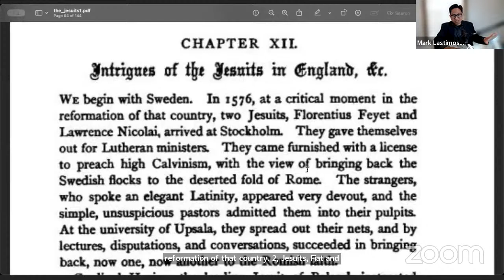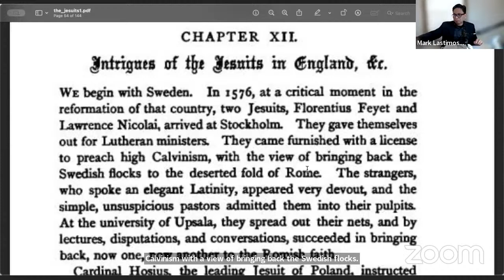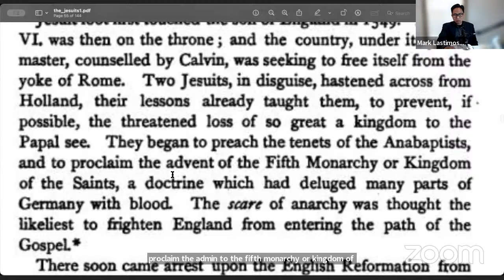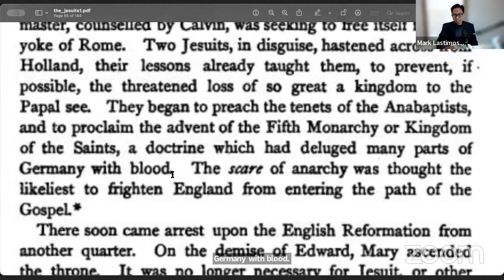CHAPTER XII: "INTRIGUES of the JESUITS in ENGLAND, &c" Part 1 By J. A. Wylie | Mark Lastimoso